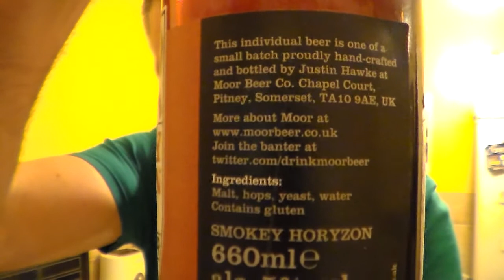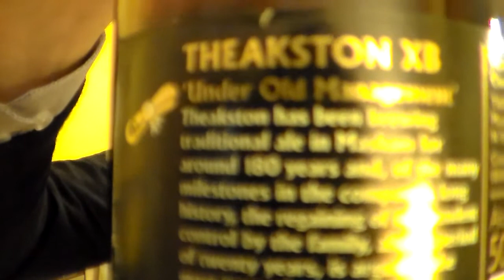Somerset Real Ale Reviews | Outtakes (contains foul language!)